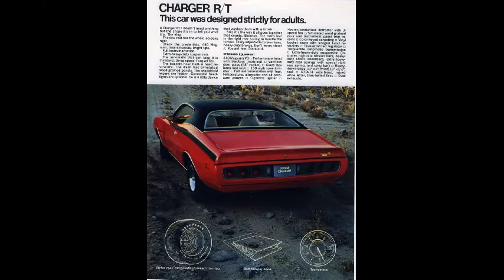1971 DODGE SCAT PACK BROCHURE